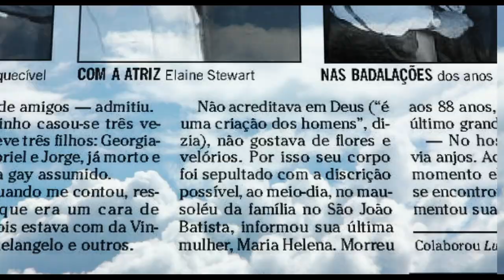Jorginho Guinle: Só Se Vive Uma Vez - Trailer (HD)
Se a lenda parecer maior que a realidade, por quê desmentir? Culto, generoso e encantador, viveu no luxo e na riqueza. Morreu pobre, pois, nunca pensou que viveria até os 82 anos. A vida de um homem muito mais rico que o dinheiro que teve e gastou.